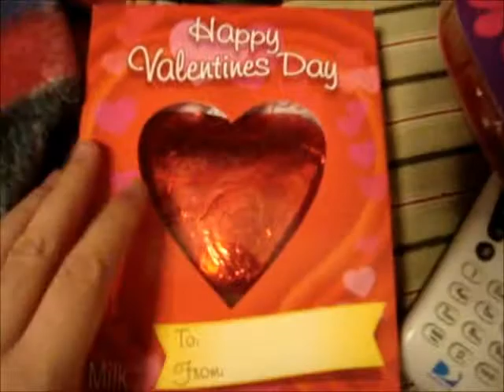did you have a good valentine day